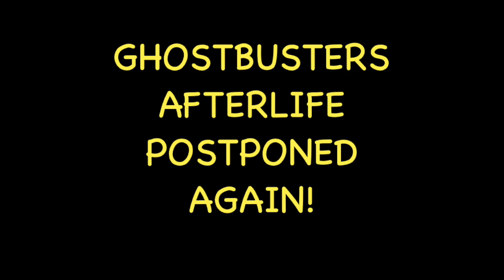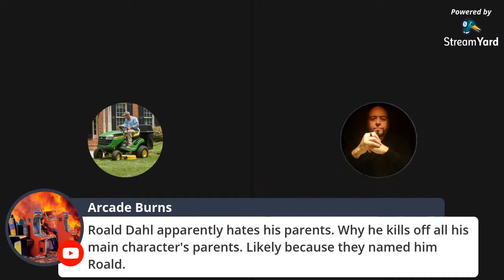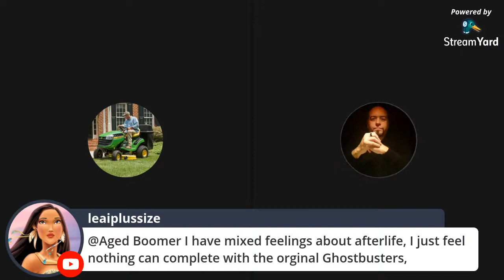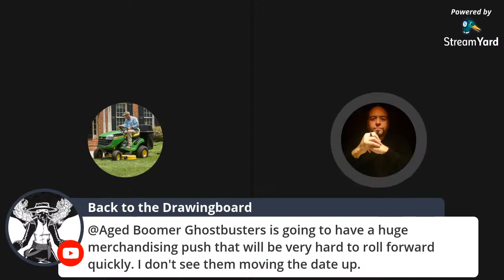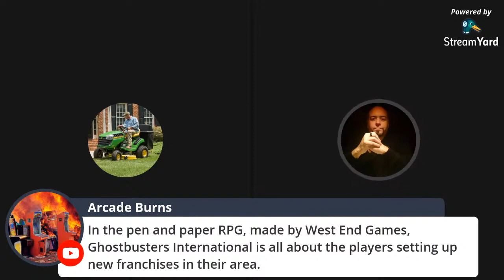Ghostbusters:Afterlife postponed again!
Troy and I discuss the new release date for Ghostbusters: Afterlife.